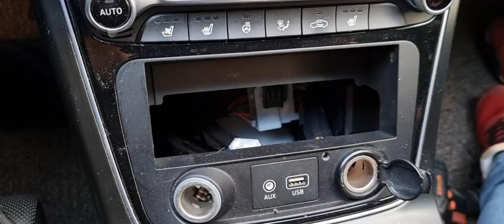그랜저ig택시미터자리서랍교체